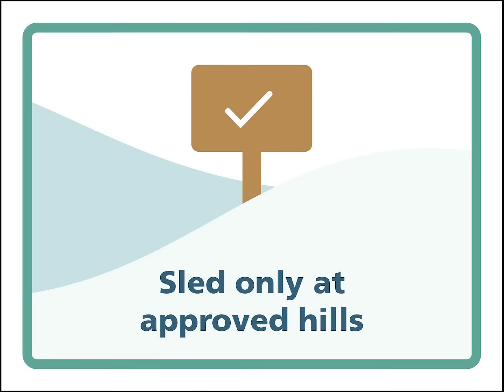Check ahead before you sled!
Before sledding, always be sure to assess the weather and physical conditions of the hill to ensure it is safe for use. Avoid sledding when conditions are icy or hazards are present.

To reduce the risk of injury to yourself and others, practice the following:
• Protect your brain – wear a ski/snowboard or hockey helmet with the recommended safety certification.
• Sled only at the approved hills listed below. The City conducts assessments to determine whether each hill meets an acceptable risk level to be approved for sledding.
• Avoid icy conditions and monitor upcoming weather before sledding.
• Avoid sledding headfirst or on your back. Sit or kneel on your sled.
• Watch for hazards, like other sledders, icy areas, trees, rocks, fences and rivers.
• Children should be accompanied by a parent or guardian.
• Sled during daylight. If you sled at night make sure the hill is well lit.
• Choose a sled that is easy to control, avoid inner tubes and plastic discs.
• Keep your hands, arms and legs inside the sled to prevent injury.
• Alert (shout) if you observe another slider headed for danger.
• Keep a safe distance (15 m) from the sled ahead of you.
• Walk up the side of the hill, not the middle.
• Do not leave sleds or other obstacles on the hill.
• Construction of snow jumps and other obstacles is not permitted.